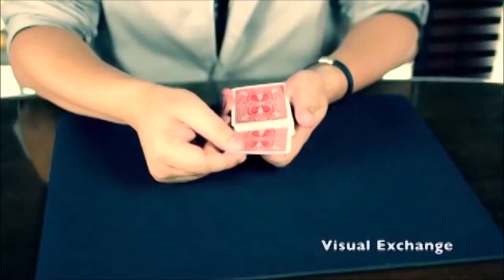forbidden by alan chan dvd